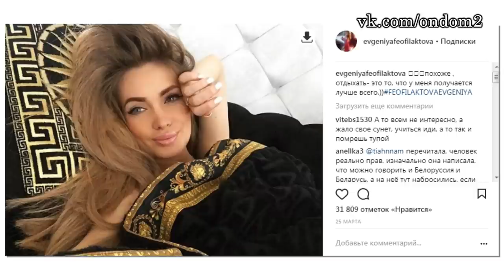25 НОЯБРЯ - ДОМ 2 НОВОСТИ И СЛУХИ (ondom2.com)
В этом выпуске новости и слухи  про следующих действующих и бывших участников дома 2: Юлия Ефременкова, Сергей Кучеров, Маргарита Овсянникова, Саймон Марданшин, Мери Кулешова, Александра Шевва, Ольга Рапунцель, Блюменкранц, Дмитрий Талыбов, Александра Артемова, Евгения Феофилактова.